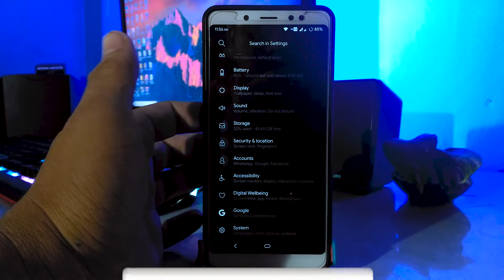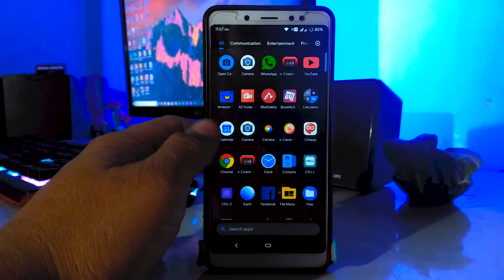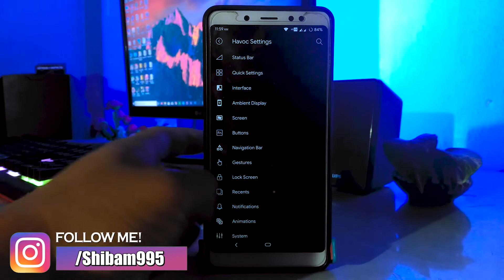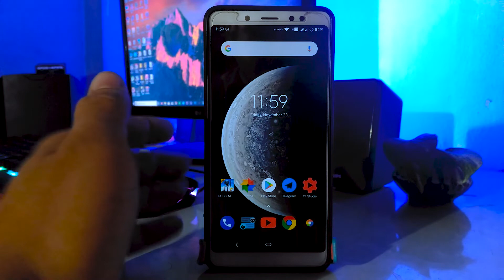Havoc Os Pie [19/11/2018] - THE GAME CHANGER ROM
Havoc-OS is an all new ROM based on AOSP.
So many features that you probably won't find in any ROM

Gapps (kindly use the nano version)

INSTALLATION GUIDE**

1. Download the ROM
2. Download GAPPS
3. Go to recovery and TAKE A NANDROID BACKUP
4. WIPE SYSTEM,DATA,CACHE AND DALVIK CACHE if coming from any other ROM. When i post updates wipe only cache and dalvik cache
5. Flash ROM, GAPPS and magisk installer if you want playstore as certified
6. Reboot

BGM**